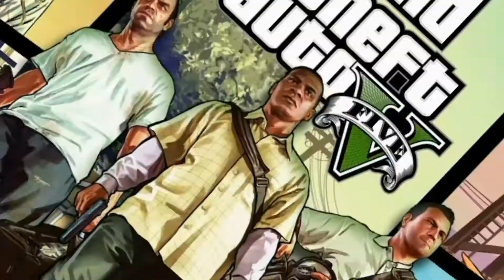Grand Theft Auto V | MISSION THE PALETO SCORE HINDI MEI | CRASH GAMING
CRASH GAMING PRESENTS MISSSION OF GTA-V IN FULL HD 60/FPS RESOLUTION

THE PALETO SCORE IN HINDI